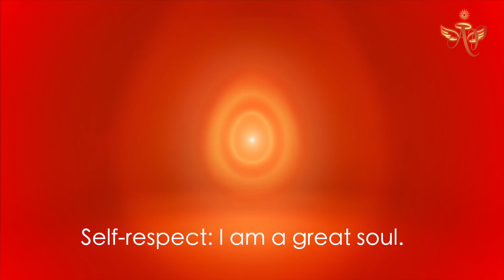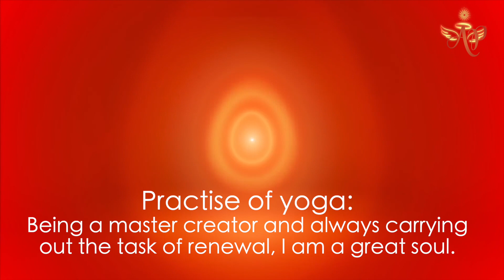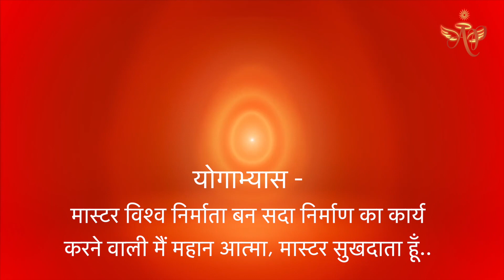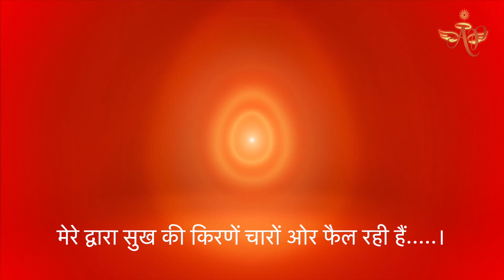Swaman - I am a great soul #6